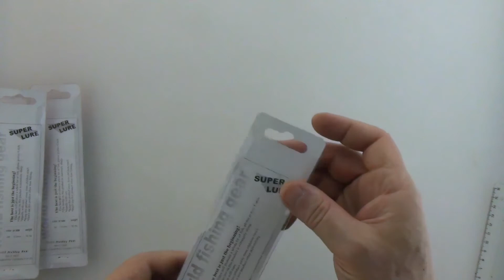Поппер Super Lure 32,4гр 110 мм, арт. Z0000006831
Поппер Super Lure 32,4гр/110 мм SH-5-1003 color 03

Поппер рыболовный – одна из самых популярных поверхностных приманок нашего времени. Появилась она в Америке еще в 30 годах прошлого века, хотя популярность приобрела не так давно – в 90-х. Необычное название оснастка получила от слова «хлюпать», которое как никто другое характеризует ее рыболовные качества. При проводке она издает хлюпающие звуки и производит небольшие фонтанчики. Если вести игру правильно, то оснастку сложно отличить от живой рыбки даже знающему человеку, а уж хищники и подавно спешат испробовать ее на вкус.

Не стоит путать такую наживку с не менее популярным воблером. Хотя они и похожи друг на друга, у поппера имеется выемка на передней части, а на голове расположен скос.
Характеристики:
Вес: 32,4 гр
Длина: 110 мм
Цвет: 03

Несколько новинок для рыбаков почти каждый день. Посмотрим и покрутим в руках!
1 - Поппер Super Lure 32,4гр/110 мм SH-5-1003 color 03, арт.: Z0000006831, цена: 170 руб.
2 - Поппер Super Lure 32,4гр/110 мм SH-5-1003 color 06, арт.: Z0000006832, цена: 170 руб.
3 - Поппер Super Lure 32,4гр/110 мм SH-5-1003 color 09, арт.: Z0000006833, цена: 170 руб.
4 - Поппер Super Lure 11,5гр/90 мм SH-5-1001 color 06, арт.: Z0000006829, цена: 150 руб.
5 - Поппер Super Lure 32,4гр/110 мм SH-5-1003 color 04, арт.: Z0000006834, цена: 170 руб.